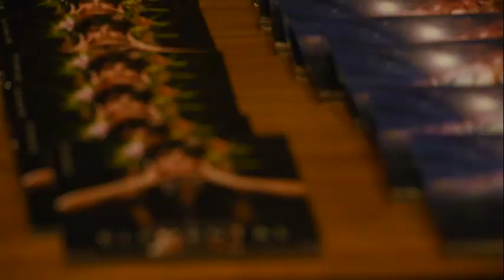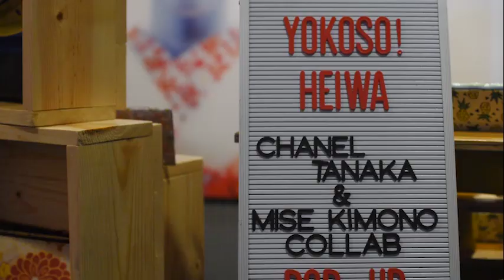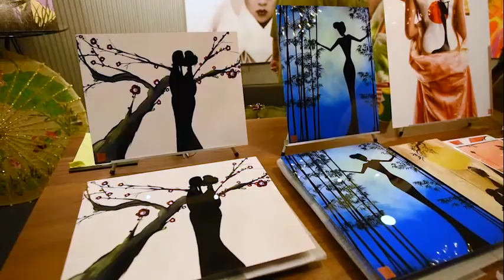INspiration Interiors - Art at Amuse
An event held every second Tuesday to share artists' work with the community.